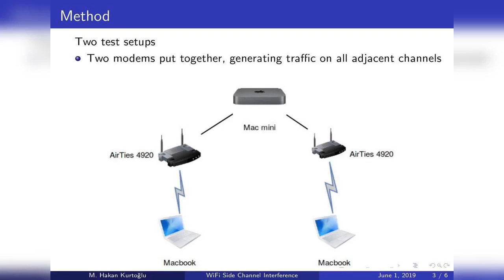Channel Selection Schemes by Estimating Side Channel Interference